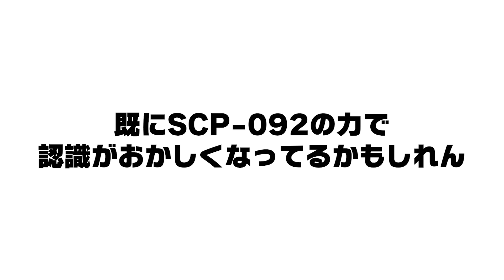【マイクラ】近づくだけで死ぬ!?精神がおかしくなってしまう石『SCP-472：血の石』【マインクラフト】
認識災害とかなく普通にバカです

■オブジェクトクラス(鍵の掛かった箱テストより)
・「それ」を箱に入れ、鍵を掛け、そのまま放置したとき、何も悪いことが起こらないのであれば、それはおそらくSafeです。
・「それ」を箱に入れ、鍵を掛け、そのまま放置したとき、何が起こるか予測がつかないならば、それはおそらくEuclidです。
・「それ」を箱に入れ、鍵を掛け、そのまま放置したとき、地獄絵図と化すようであれば、それはおそらくKeterです。

マイクラ版約束のネバーランド再生リスト